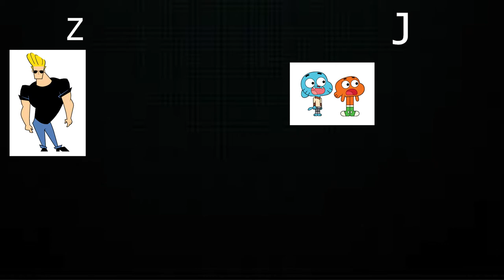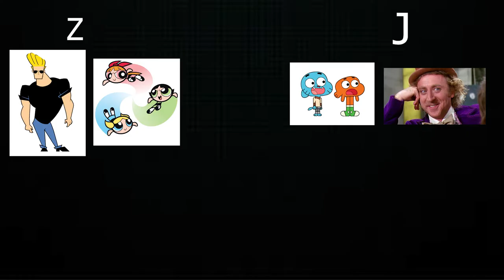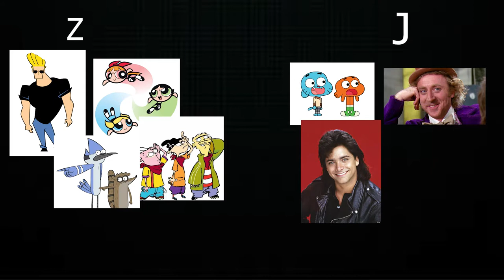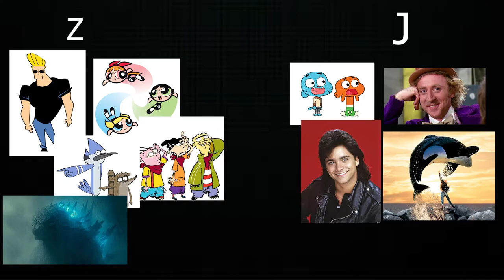Multiverses Beta (2022 Game Review) and Speculation | J and Z Podcast #26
Thank you for the support and confidence in our ability to produce quality content for you guys! There's plenty more to come. BUT today we are talking about the new fighting game MULTIVERSES, and our top contenders that we want to enter the ring!

                       Outset Island - The Legend of Zelda: The Wind Waker HD
                       The Credits Roll - Super Mario 3D World

You can also listen to us at these podcasts below